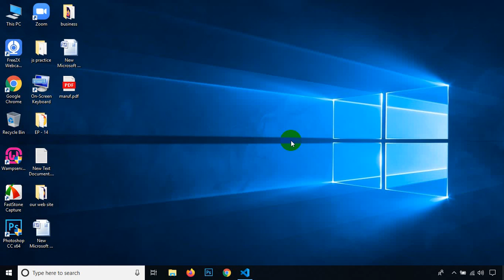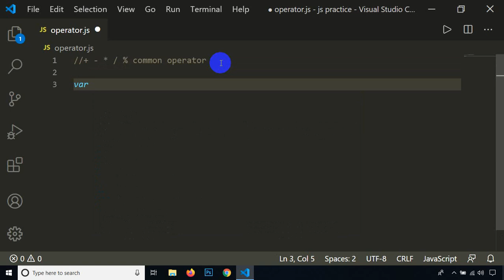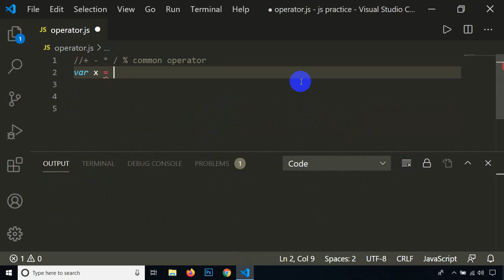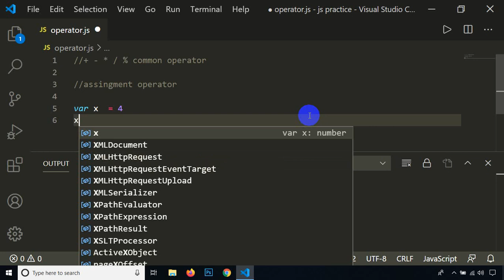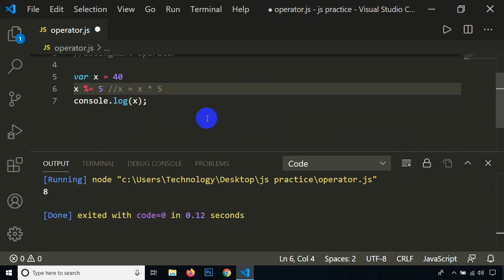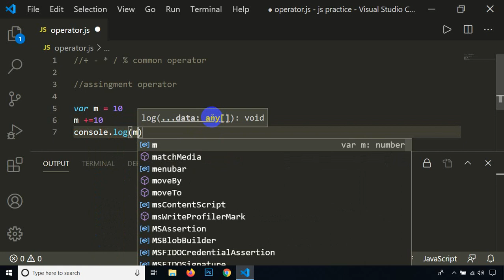Operator Concept ------- Class - 34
JavaScript Operators. JavaScript includes operators as in other languages. An operator performs some operation on single or multiple operands (data value) and produces a result. For example 1 + 2, where + sign is an operator and 1 is left operand and 2 is right operand.